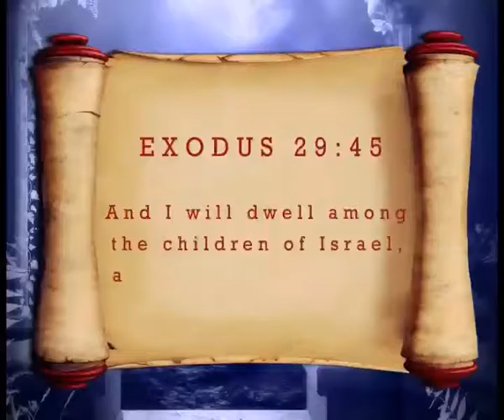OPM TV JUNE WEEK 1 04 2016